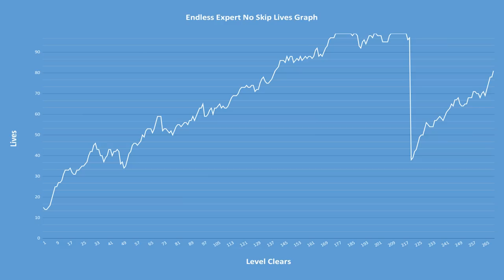I Can't Believe I Got BAITED - Endless Expert 1k Clears (No Skip) 19